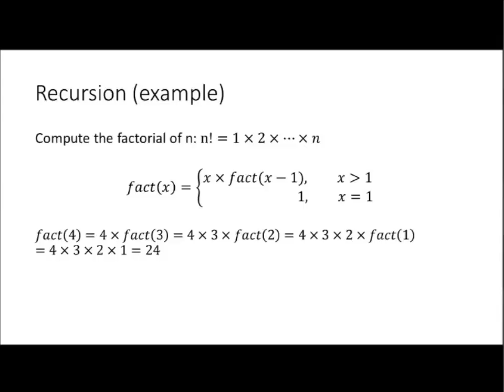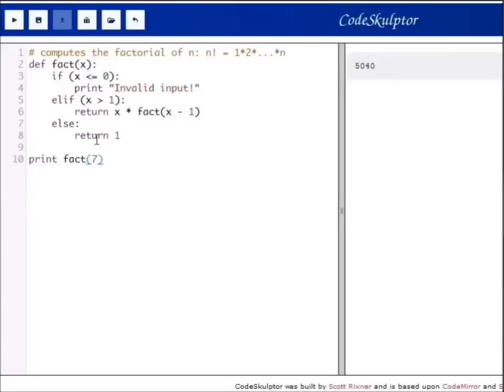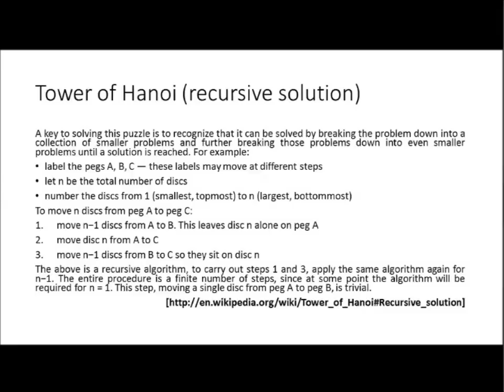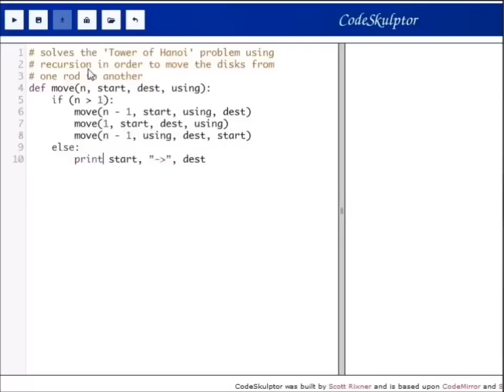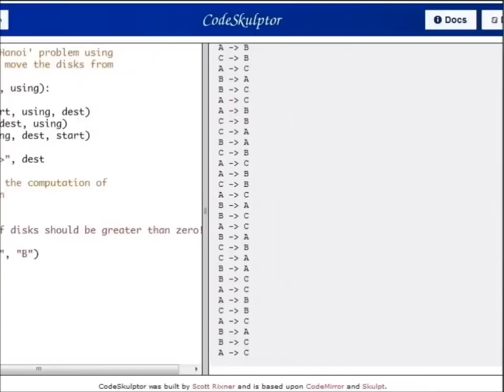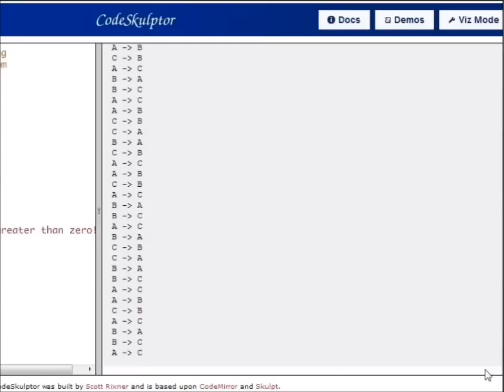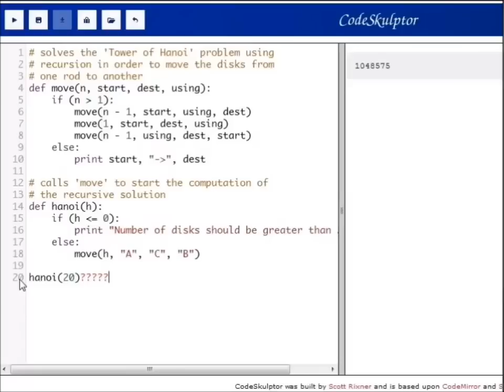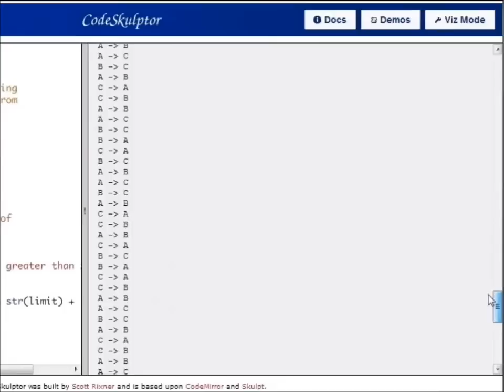Recursive functions in Python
Implementation of a recursive function in Python that computes the factorial of a number and of the recursive solution to the "Tower of Hanoi" problem, as described in the site of Wikipedia